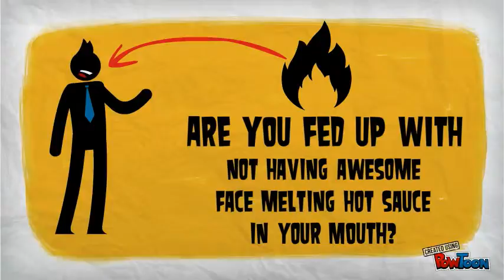Monthly Pepper Box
Monthly Pepper Box is a hot sauce of the month club that finds awesome hot sauce makers and picks their best sauces.  We then throw those sauces in a box and send that box to pepper heads around the US.  We are melting faces one pepper at a time!-- Created using PowToon -- Free sign up . Make your own animated videos and animated presentations for free.  PowToon is a free tool that allows you to develop cool animated clips and animated presentations for your website, office meeting, sales pitch, nonprofit fundraiser, product launch, video resume, or anything else you could use an animated explainer video. PowToon's animation templates help you create animated presentations and animated explainer videos from scratch.  Anyone can produce awesome animations quickly with PowToon, without the cost or hassle other professional animation services require.